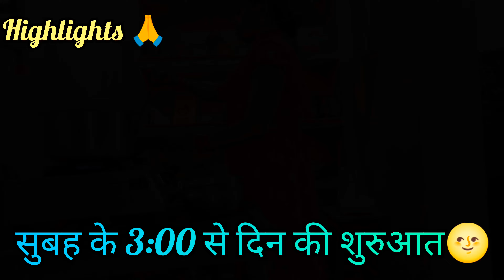🌺सुबह 3:00 से लग गई मै Time से पहले मेरे सारे काम complete 😍सुबह उठने के फायदे🌹@induneerajkiduniya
🌺सुबह 3:00 से लग गई मै Time से पहले मेरे सारे काम complete 😍सुबह उठने के फायदे🌹‎@induneerajkiduniya @poojabittu11111
house wife apna video shootkaise karti hai
house wife work in home ideas
house wife body art
house wife hot room cleaning
vlog
house wife vlogs india
house wife study management
house wife relationship
house wife life story part 2
house wife kajal
housewife job